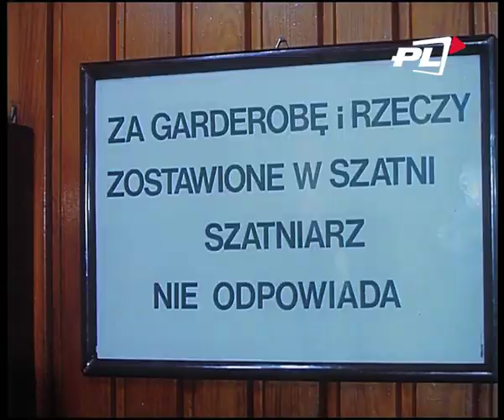Miś w Telewizji Kino Polska (3)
Miś w Telewizji Kino Polska